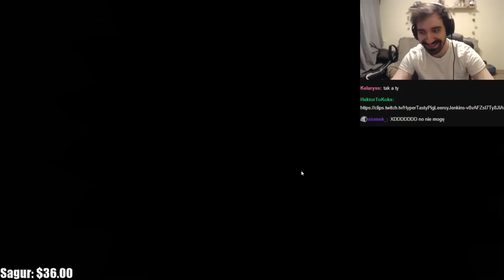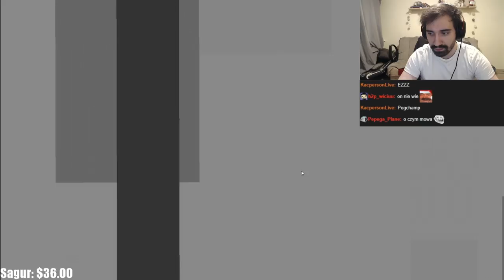BOSS KTÓRY DOPROWADZIŁ MNIE DO SZAŁU 🤯 | SUPER MEAT BOY *ROZDZIAŁ 3*